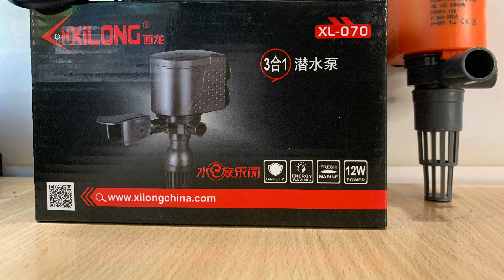Насос, помпа для аквариума до 100 л, Xilong XL-070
Универсальная подводная помпа для эффективной циркуляции воды в больших аквариумах. Насос укомплектован двойным выходом воды для гибкой настройки подводного течения. Производитель данного фильтра фирма Xilong (Китай)

Гибкая универсальность насоса достигается с помощью двойного сопла для выхода воды при помощи которых возможно настроить поток в любом подходящем направлении. В комплектацию насоса входит также шланг и заглушка для сопла, которые делают возможным направление потока с любой точки на расстоянии до 60 см. Шланг крепится к стенкам аквариума при помощи надежной присоски. Помимо гибкого управления потоком воды, в комплектацию входит инжектор для дополнительного обогащения воды кислородом. Крепление насоса осуществляется при помощи 4 качественных резиновых присосок.

XL-070

Аквариум до: 100 л

Производительность насоса: 800 л/час.
Потребляемая мощность: 12 Вт.
Рабочее напряжение: 220-240 В.
Подъем воды на: 1 м.
Возможность регулировки: нет.
Под шланг: 16 мм.